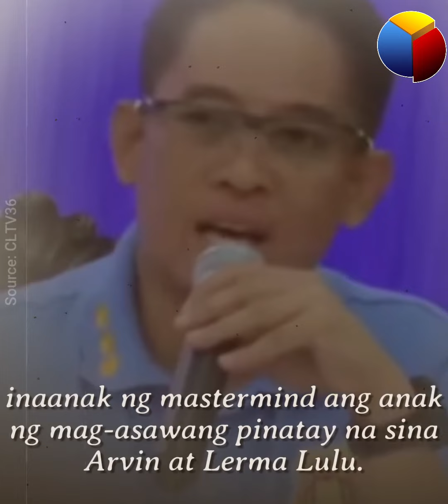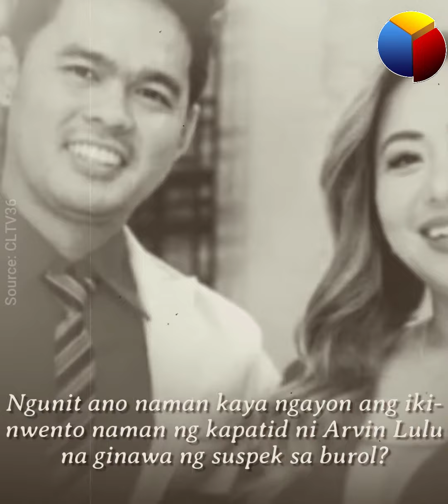Kapatid ni Arvin, ikinwento ang ginawa ng suspek sa burol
'Di inasahan ng marami na ito pala ang gagawin ng Mastermind nang nagtungo ito sa burol ng mag-asawang biktima